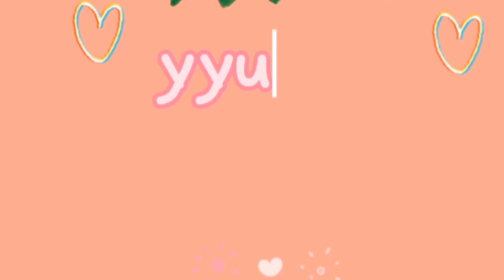Pazu Collabs with Cooking Mama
Collabs With Cooking Mama

Hallo guys ...Happy weekend,videoku kali ini kolaborasi dengan cooking mama,yaitu cooking mama mau ngasih aku resep rahasia nih..apa resep masakannya..?
Yuk simak videonya,seru lho..